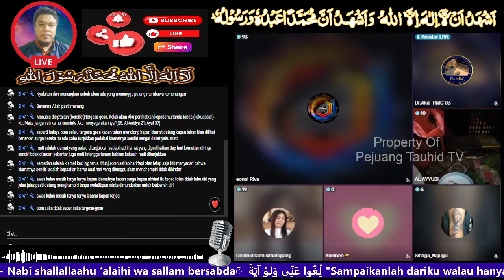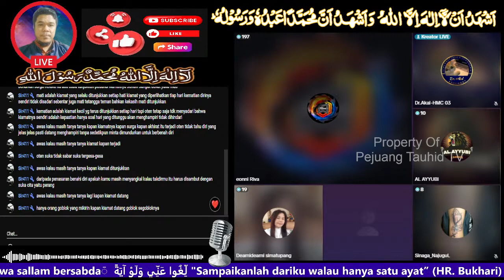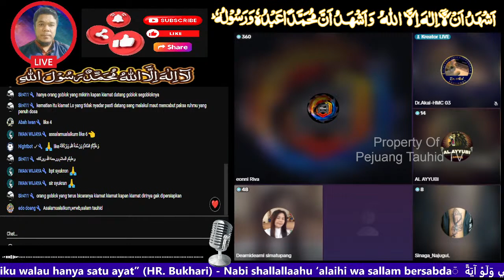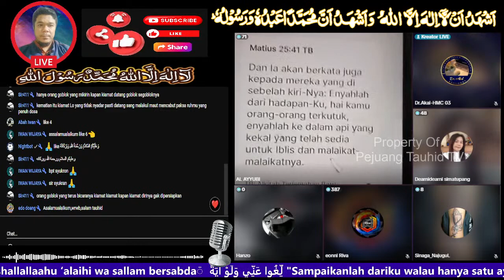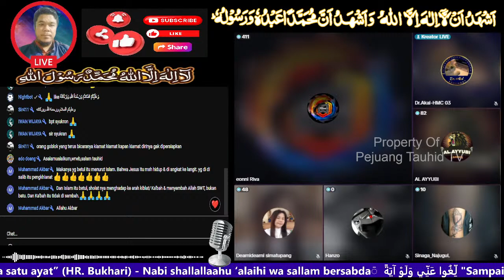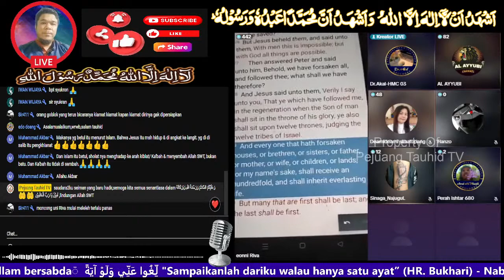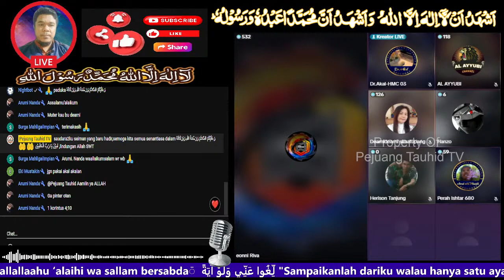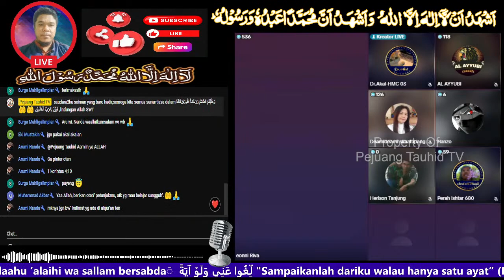Pol3m1ku5 Kena Mental KEtika Berhadapan Dengan Uni Riva